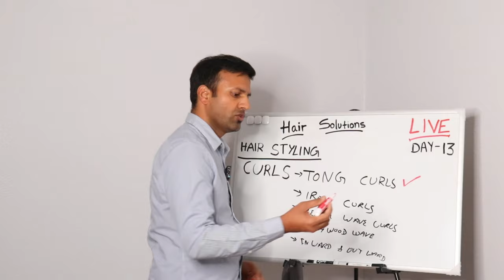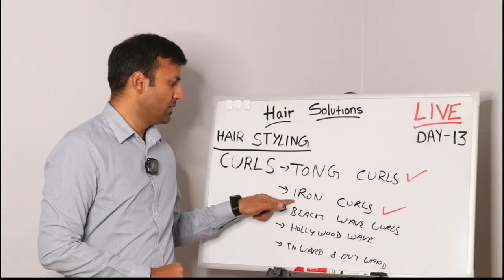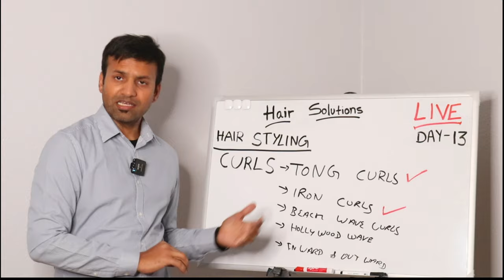🔴 HOW TO DO IRON CURLS DAY 13 LIVE MARCH 8, 2022 🔥🔥🔥